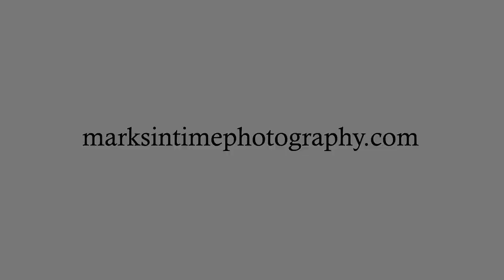43474 Ames Creed Rd Sweet Home Oregon Revisons